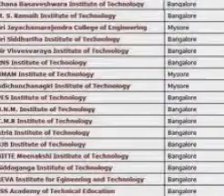%% admission in Siddaganga Institute of Technology Engineering College in Tumkur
Architecture
Biotechnology
Chemical Engineering
Civil Engineering
Instrumentation Technology
Mechanical Engineering
Medical Electronics
Telecommunication Engineering

Tumkur is one of the pioneering cities in India and has increased their engineering seats in colleges to meet the huge demand that is coming to the country. It can easily be said that that foresight helped the engineering colleges in Tumkur to adapt to the private enterprise coming into Indian education system. This gave the colleges in Tumkur more professional outlook and desire to perform. This preparedness of these colleges has created a nationwide demand for them and the demand is quite justified. Professional approach, good placements and flexibility of the curriculum are some of the highlights which give it the cutting edge over rest of the country. The placement of these colleges is also very good as at present Tumkur is full of good companies which are quite aggressive in India and so are expanding and asking for fresh graduates in lots and since there are good many colleges in the city they are the main recruiting grounds. For a decent job and good career in B Tech, these engineering colleges in Tumkur are very safe bets. The infrastructure and faculty in these colleges are well developed. Since the colleges have completed more than ten years they have some set of established fundamentals and also good provision for set in faculty to get the process moving.The fresh talents are